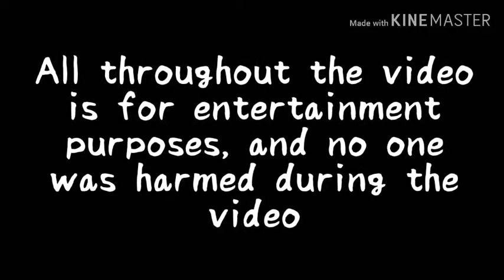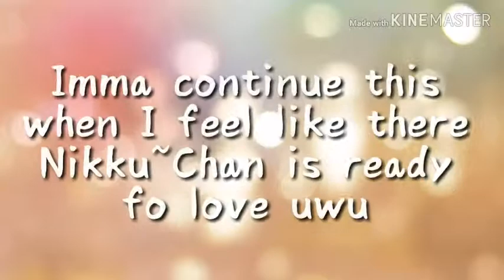This is home//Just my type//Invisible | GLMV (Nic's ships story part 1)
Eyo! Just a random video again!! Yeet! You know what that means? I have no comment for this video TwT... And I was too lazy for the Thumbnail XDDD

But...

Ships:

RayXNic (Blue haired)

ChrisXNic (purple haired)

SuroXNic (Silver haired)

We ain't gonna have a statement of the day... But... Happy father's day :)) (I know I'm late)